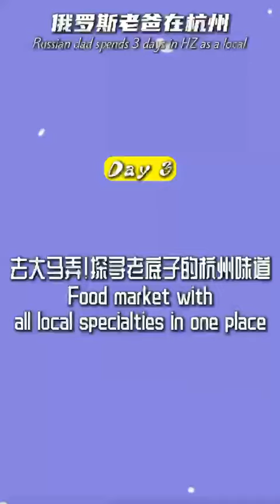A Russian dad's adventure: A flavorful journey through Dama Nong in Hangzhou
🙌Dive into the heart of Hangzhou's culinary tradition with us! We take you on an unforgettable journey through the bustling lanes of Dama Nong, where every dish tells a story. 😋From the savory crunch of Youdun'er to the historical significance of congbaohui, each bite is a step back in time.